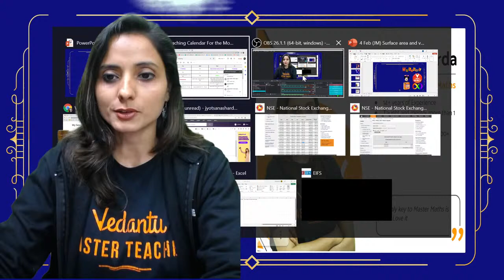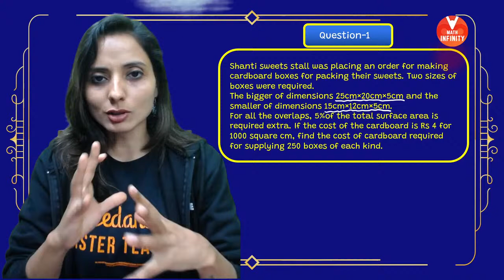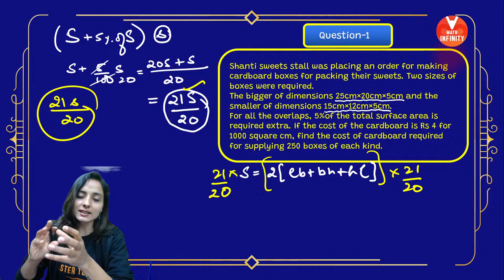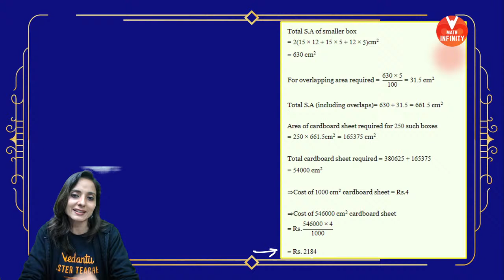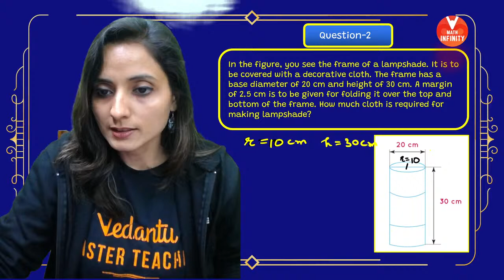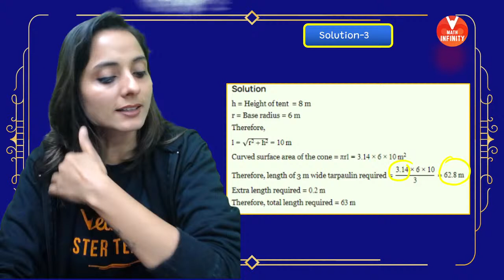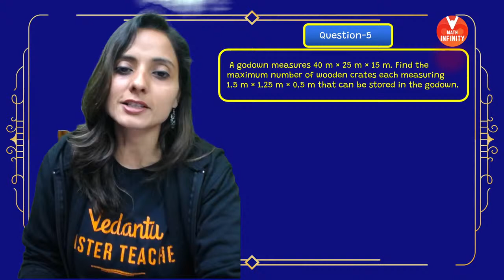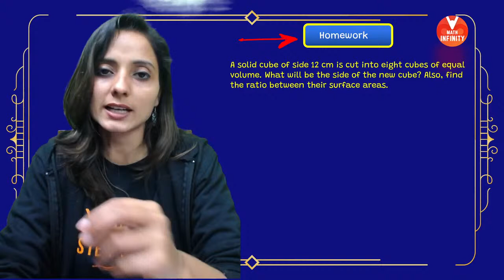Surface Area and Volume [Important Questions] L- 5 | Class 9 Maths Chapter 13 | NCERT Solutions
Here, in this session, Jyotsana mam will be covering Surface Area and Volume Important Questions from Class 9 Maths with complete solutions. This session is very important for the students who are preparing for class 9 term 2 exams 2022. watch the complete session. Learn the complete basics with Vedantu's Master Teachers.

📢Topic covered in this session:
🧾🖋class 9 maths ch 13 important questions
🧾🖋surface area and volume important questions
🧾🖋surface area and volume questions for class 9
🧾🖋case study questions class 9 maths surface area and volume
🧾🖋surface area and volume questions

✔📚Important Playlist for Circles Class 9 | Class 9 Maths Chapter 10 | NCERT Solutions:

📢V-Promise For the First time in the History of Online Education! To Know More Vedantu Improvement Promise (VIP) ➡️

Any Queries you have? Then drop them in the comment section and our experts will answer you. See you in the next session with more interesting content. Have a nice day! Stay safe and stay home